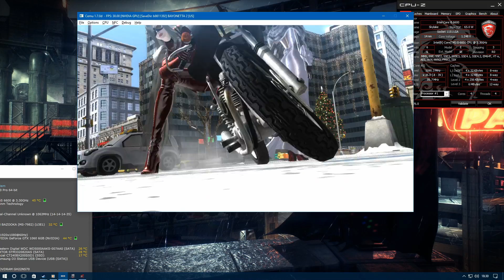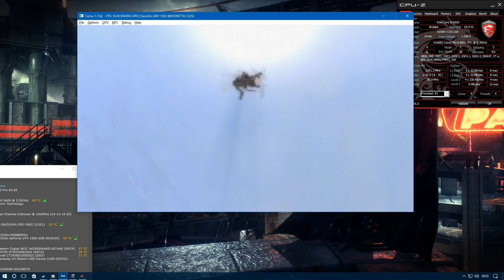Bayonetta 2 on PC on i5 6600 gtx 1060 6Gb (Wii U emulator)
Running in 1920x1080p on CEMU 1.7. Vsync on.
The game has wierd audio debug at least to me. I didn't find a way to fix it so i just removed the audio entirely from the last part of the video, because that was very annoying to hear.

Cpu: i5 6600
Mobo: MSI b150M bazooka
Gpu: Palit GTX 1060 6gb
Ram: 12gb ddr4 2100mhz
PSU: CS650M
Case: inWIN 503